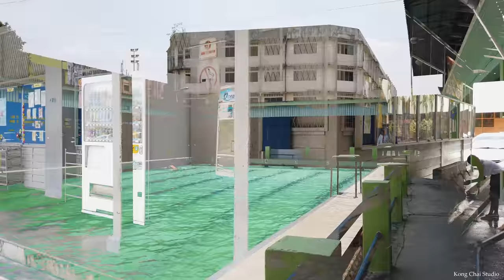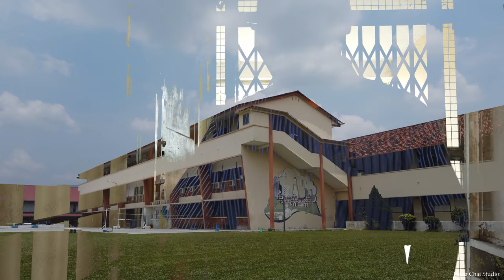Ipoh My Hometown - Part 4: Anglo Chinese School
Ipoh has many missionary schools founded by the British during their colonialism days. And many thanks to them and God we have good quality education. Specially featured here is the Anglo-Chinese School (ACS), the school I attended from 1969 to 1979, established in 1895, it is the oldest and one of the most prestigious schools in the state of Perak, Malaysia.

To all my fellow ACS mates I present to you our beloved school ("ACS LEADS THE WAY").